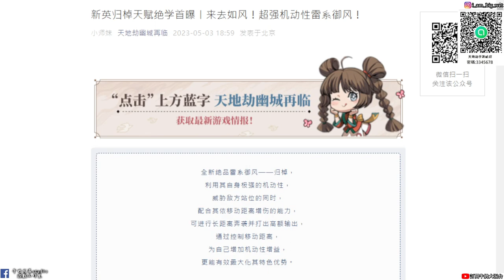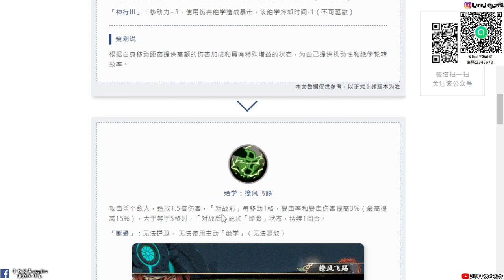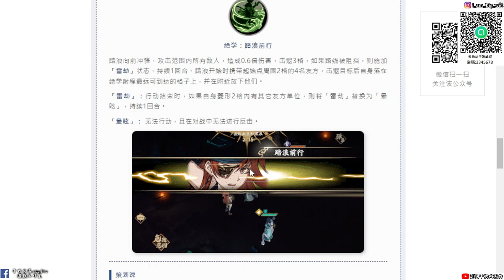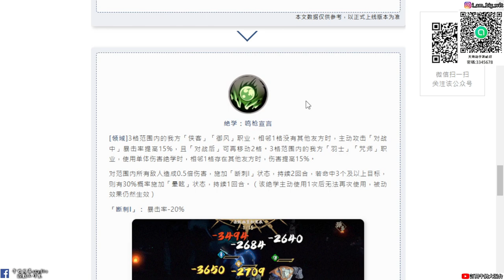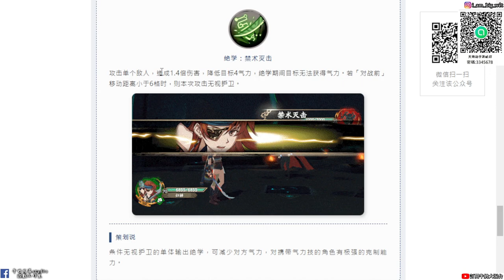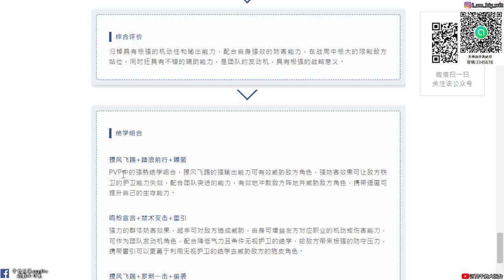【天地劫手遊】雷屬曹沁 |歸棹|各種妨害技能|技能介紹|牛奶大濕台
2.如果有喜歡天地劫手遊的朋友，可以加入大濕的LINE社群
密碼:3345678